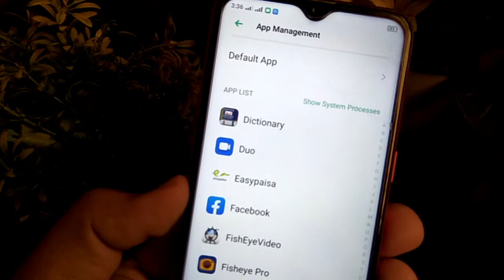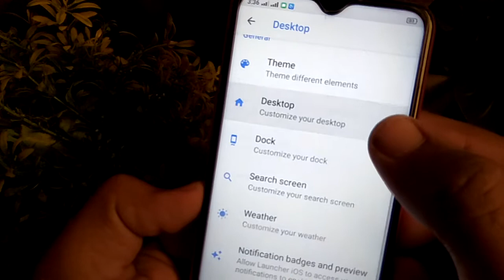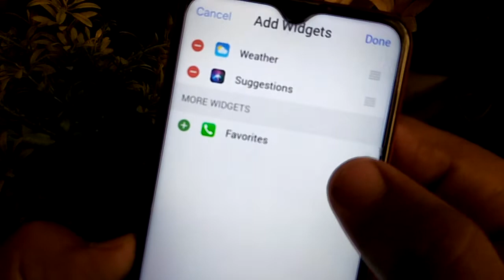My IOS 13 Set up For OPPO Phones || OPPO IOs 13 Launch Setup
Contect Us